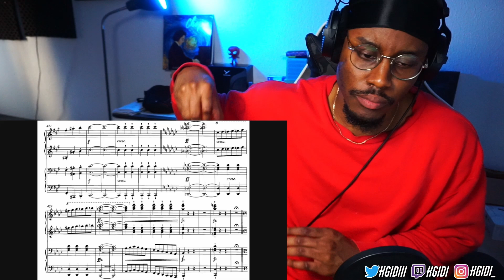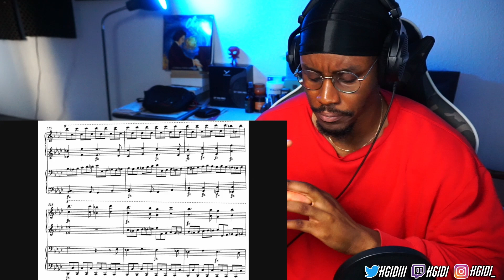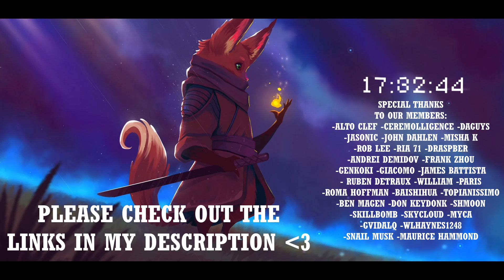I hit a Wall with this one | Franz Schubert - Fantasia for piano, 4 hands | Classical Music Reaction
Reaction to Franz Schubert - Fantasia for piano, 4 hands in F minor

🎧The Headphones I use

🎛️The Interface for the Headphones